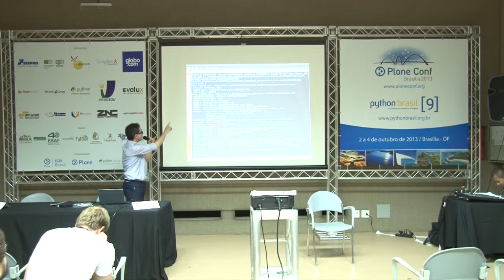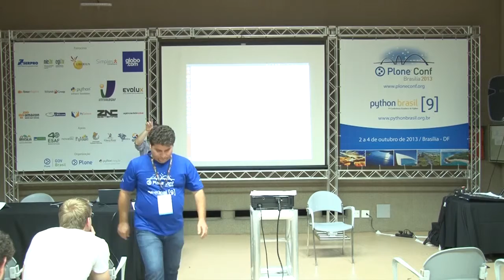sys._current_frames(): Radiografando seu software em tempo real enquanto ele roda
Talk by Leonardo Rochael Almeida at Plone Conference 2013 and PythonBrasil[9] - Brasília / Brasil